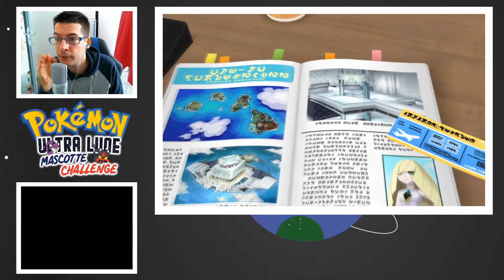Le CHOIX du STARTER - Pokémon Ultra-Lune Mascotte Challenge - Épisode 1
Et c'est parti pour le show, et c'est parti pour le starter ! ♫

N'hésite pas à t'abonner et à laisser un petit commentaire, ça fait toujours plaisir, si tu partages la vidéo et/ou lâche un petit pouce bleu bah ça me fait encore plus plaisir :)